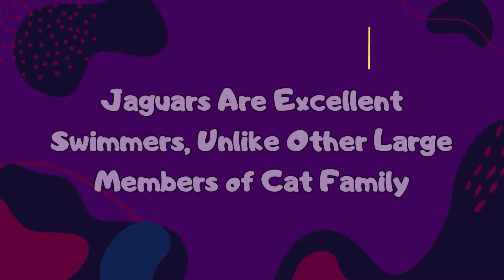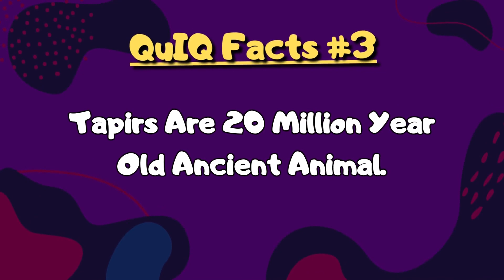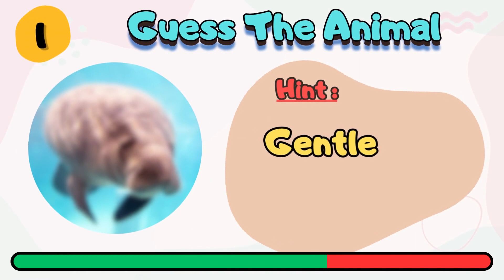🐘Animals Pub Quiz Challenge [Amazon Rain-forest Edition] |Guess These 11 Animals🦁You'll Be Amazed!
🐘 **Description:**

Welcome to the ultimate Animals Pub Quiz Challenge – Amazon Rainforest Edition! 🌿 Test your wildlife knowledge as we present 11 fascinating animals from the heart of the Amazon. Each correct guess earns you two points! 🦁

How well do you know the incredible creatures of the rainforest? Watch the video, make your guesses, and comment your total points below! I managed to score only 6 points, can you beat my score? 🏆

pub quiz
general animals quiz